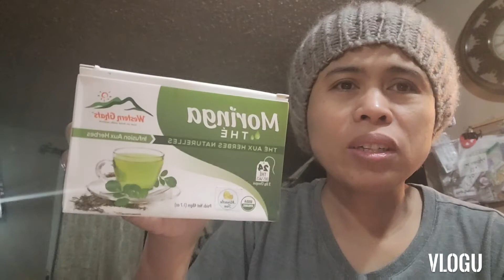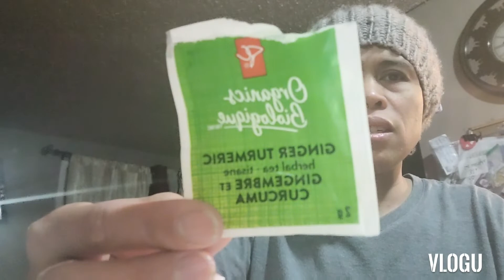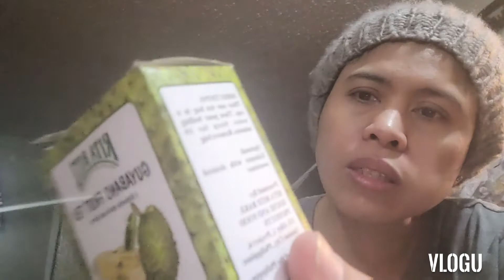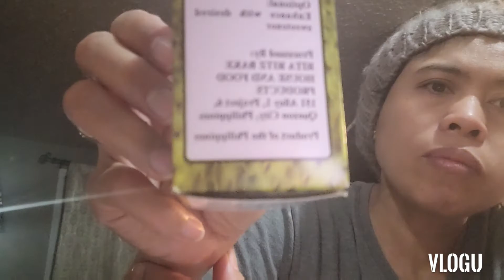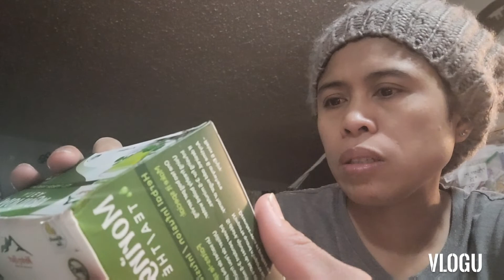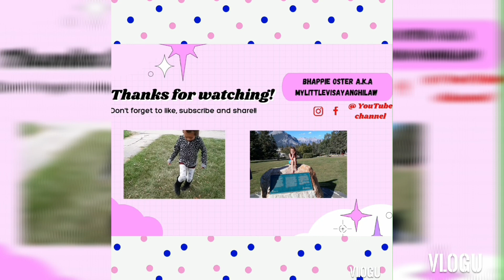Getting Boaster c19 shot another extra layer of protection 😇🙏